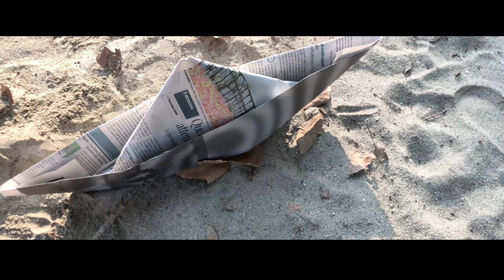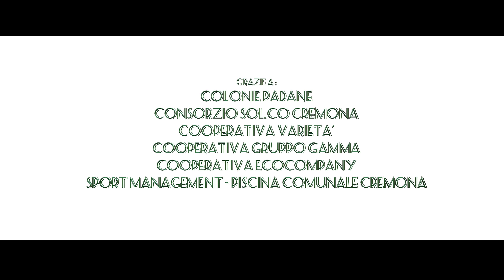DANCE ON SET 13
Director and Choreographer: Anna Rita Larghi
Videomaker: Cristian Quinto
Video Production: CrivieMovie
Assistant Director and Choreographer: Ivan Testini
Assistants: Giorgia Giannini and Alicia Gatta
in collaboration with: Coordinamento Danza Cremona
thanks to: Colonie Padane